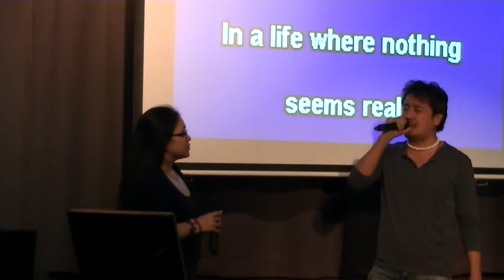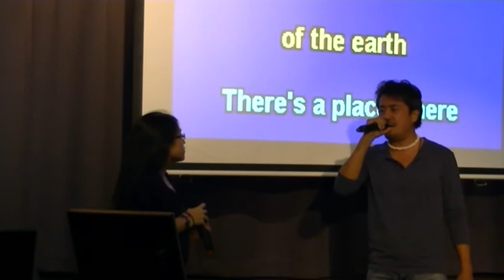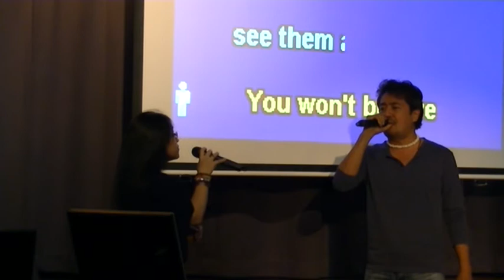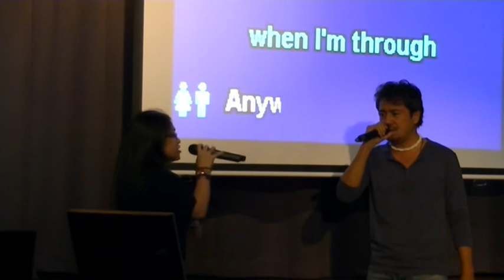Jaryie and Angelo sing Last Night Of The World from Miss Saigon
more karaoke songs